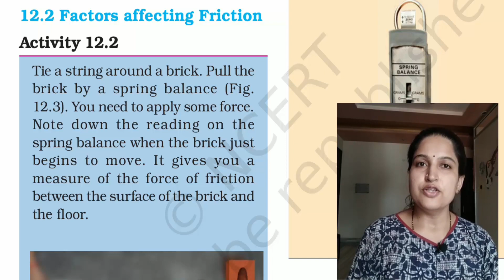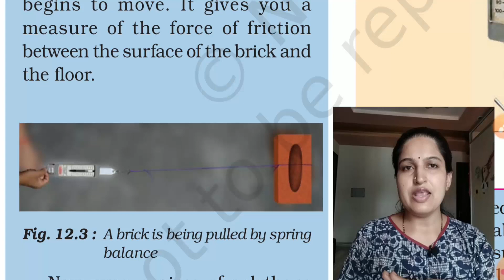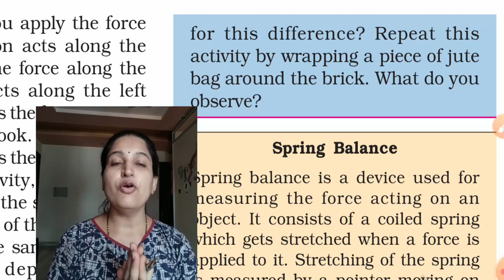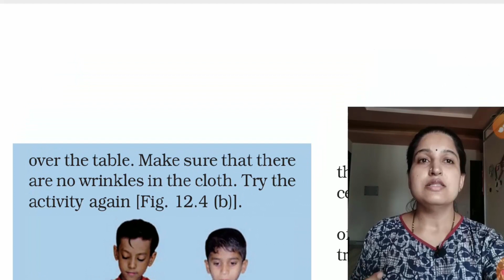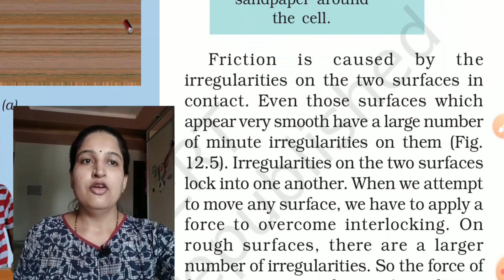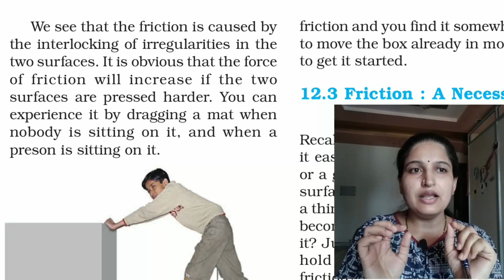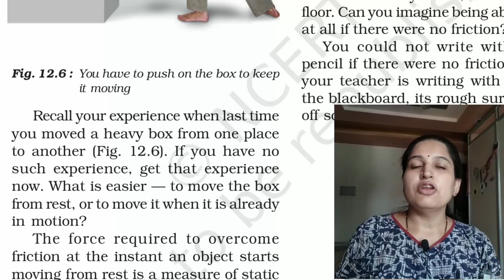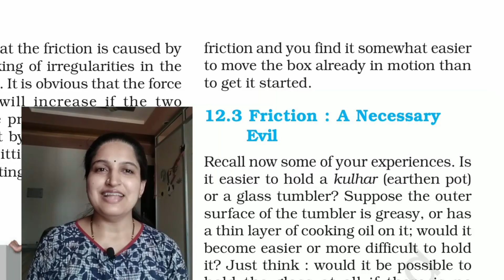Factors affecting friction - chapter 12 class 8 science part 2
Factors affecting friction has been explained in detail with illustration for the new learners